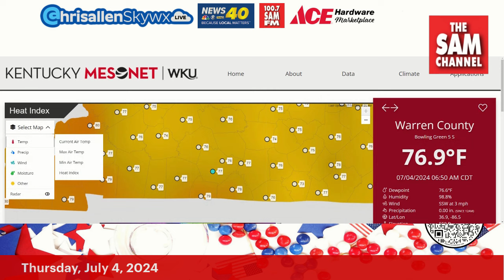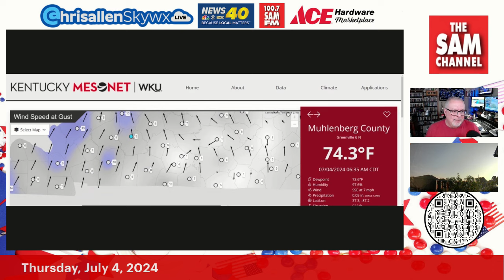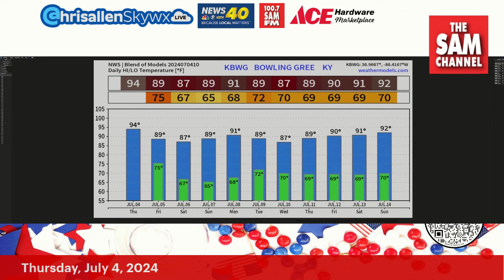A Stormy 4th For Some: Chris Allen Live Thursday, July 4, 2024